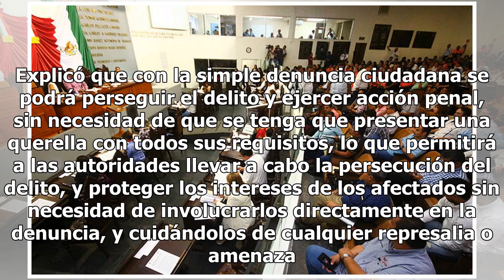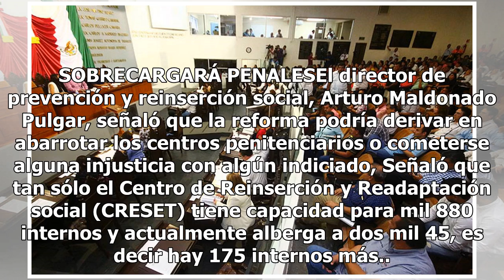Tabasco perseguirá de oficio el delito de robo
Tabasco.- El Congreso de Tabasco aprobó una reforma el Artículo 15 Bis, fracción IX del Código Penal del estado, para establecer la persecución oficiosa del delito de robo. El estado ocupa, con corte a septiembre, el primer lugar nacional en robo con violencia y robo a transeúnte según el Observator...